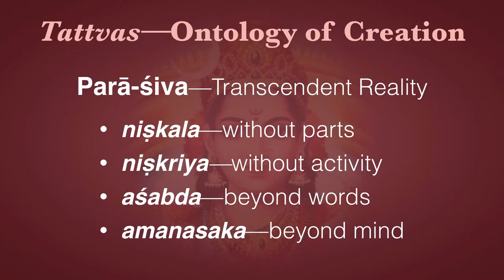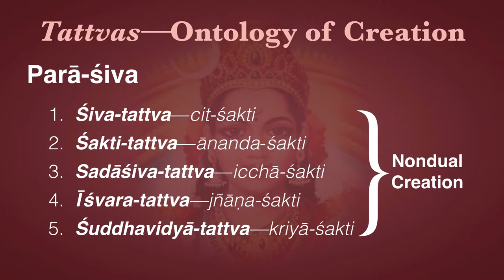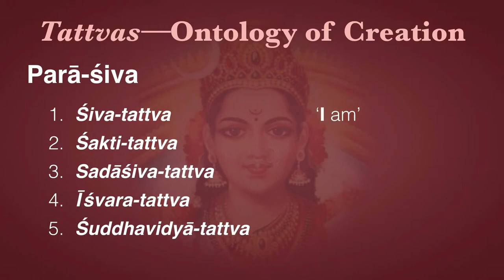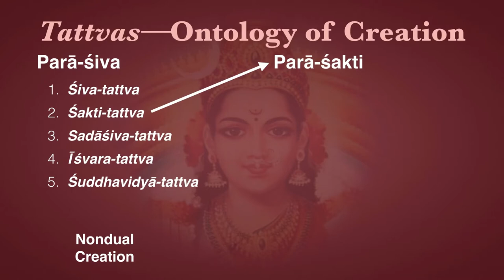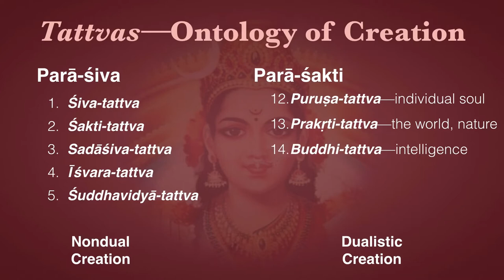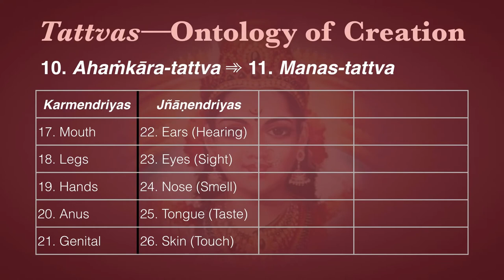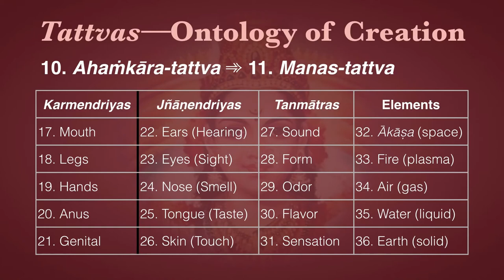Tattva—Ontology of Creation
The creation of the world takes place by emanation of 36 tattvas from the Supreme. This video discusses the tattvas in their order of emanation, from Śiva-tattva and Śakti-tattva through the element of earth.